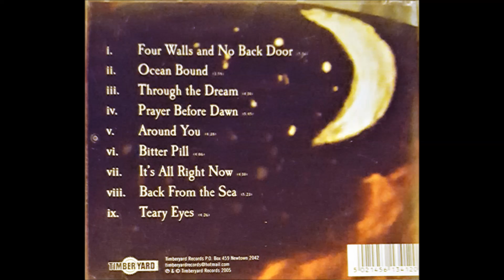Louis Tillett - Ocean Bound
"The Hanged Man", 2005